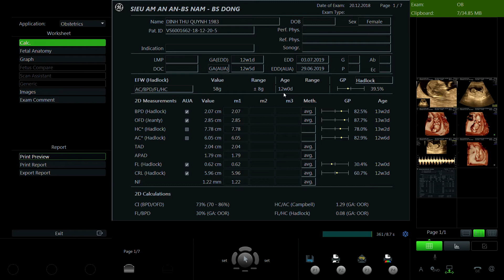ĐINH THU QUỲNH